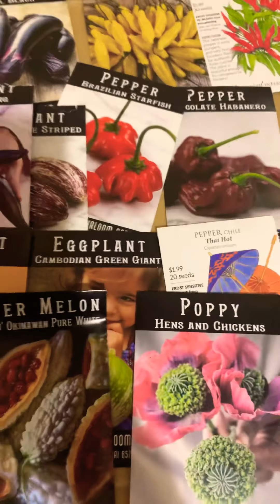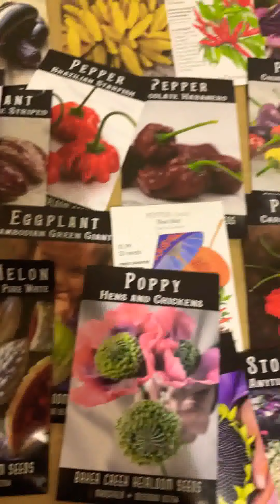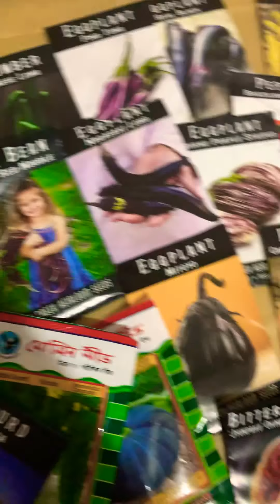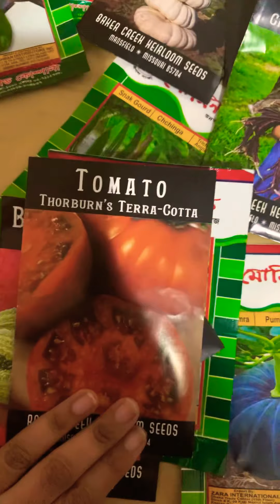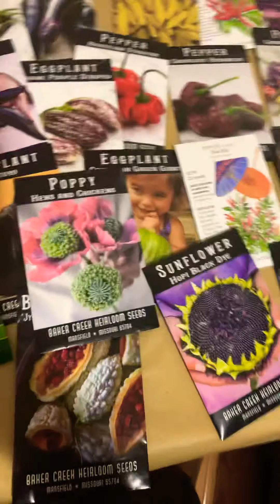Welcome to Gardening with Zahra 2021 garden seeds - 2021 e jei sobji o ful amar bagane thakbe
Hello Everyone! Welcome to my new channel called Gardening with Zahra. I have discussed some seeds I am growing this year. I like to grow organic vegetables in my backyard. Most of my seeds are from Baker Creek and Botanical Interests. I
mostly use heirloom seeds. I look forward to
growing lots of varieties of peppers this year. Hope I could bring some basic knowledge for everyone who loves gardening and for new gardeners as well.

Pepper: Lemon Drop Pepper, Santaka, Buena Mulata, Chinese Five Color, Carolina Reaper, Brazillian Starfish

Eggplant: Edrine Purple Striped, Cambodian Green Giant, Mitoyo, Nagasaki Long, Ping Tung,
Real Black

Bangladeshi:Sim, Bittermelon/korolla, Pumpkin/misti kumra, Gourd/lau, Snake Gourd/cichinga, Luffa, Ridge Gourd/jhinga, Malabar Spinach/pui sak, palon sak/Spinach, borboti/yard long bean / noodle bean
Other varieties:Okra, Cucumber, Tomato, melon
Flowers: Sunflower, Poppy, Zinnia